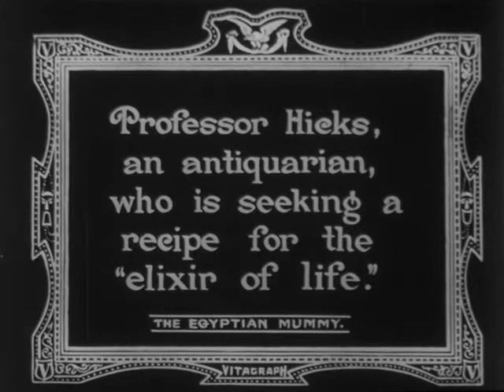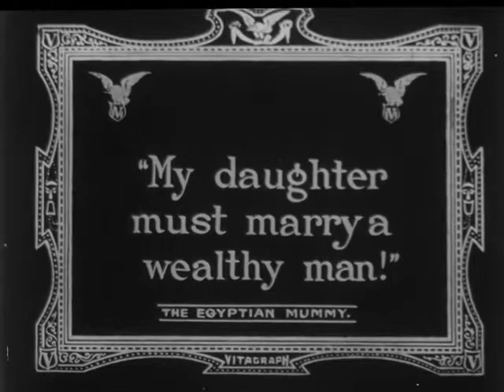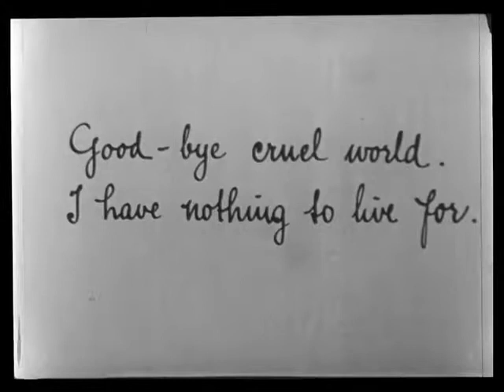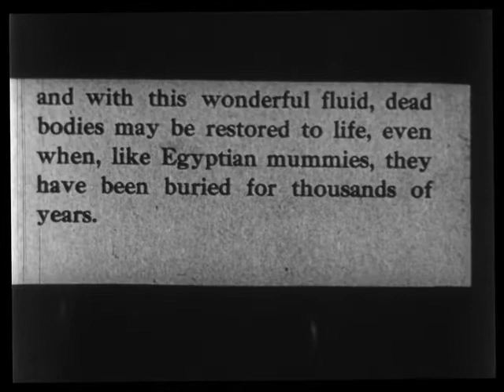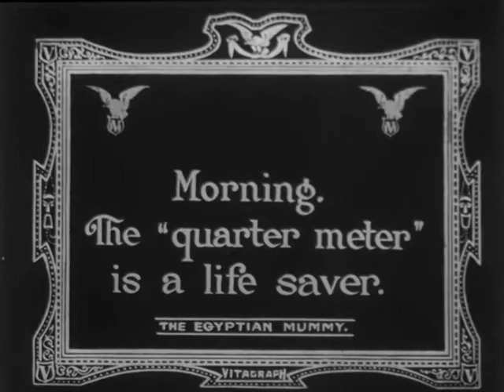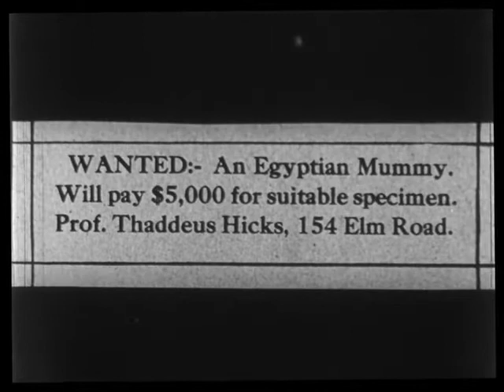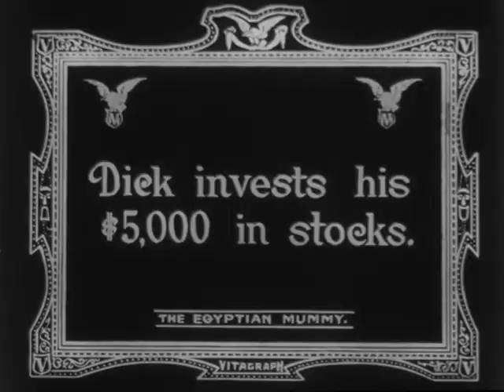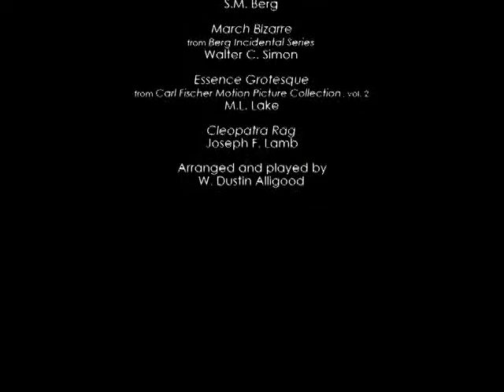The Egyptian Mummy (1914) Silent Comedy Short - Full Film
Told he can't marry his beloved because he lacks wealth, a man convinces a down on his luck man to pretend to be a mummy so he can sell him for scientific experiments.